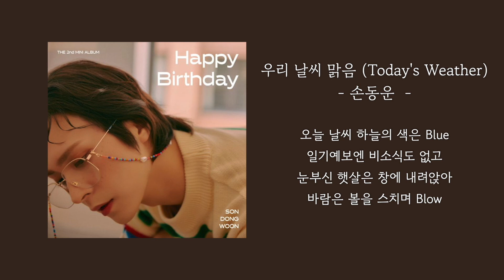[1시간] 손동운 - 우리 날씨 맑음 (Today's Weather) | 가사 Lyrics | 1hour roop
손동운 - 우리 날씨 맑음 (Today's Weather)

[앨범소개]

손동운 THE 2nd MINI ALBUM [Happy Birthday]

그냥 두런두런 이야기를 하나 할까 합니다.

저는 지금 한없이 따뜻했던 우리의 봄을 기분 좋게 마무리하고 새로운 여름으로 가는 길목에 있습니다. 볼을 스치던 차가운 새벽공기와 시원한 바람이 이제 곧 그리워질 것 같은 계절입니다.

이번 앨범을 준비하기 위해 저는 오랜만에 좀 멀리 다녀왔습니다.

비록 여행은 아니었지만 어디론가 멀리 떠난다는 것은 제게 꽤 큰 설렘이었습니다. 준비하는 시간, 기분 좋은 뜻밖의 만남, 생각지도 못했던 어려운 상황, 기대하진 않았지만 선물처럼 주어진 운좋은 일들. 그리고 그 기나긴 여정을 지나면서 나는 어쩌면 지리하지만 견뎌야 하는 인고의 시간을 보낼 지도 모르고 뜻밖에 친절한 사람을 만나 더 좋은 기분으로 그 여정을 보낼 수 있는 힘을 얻을 지도 모릅니다. 이런 하나하나의 일들이 모두 결국에는 나의 여정에 덧붙여지는 한 조각의 타일조각 같은 것이고, 그렇게 그 모든 일을 지내면서 내 여행은 결국 예쁘게 완성되는 것이라는 생각을 했습니다.

그런 생각을 하면서 나는 또 자연스럽게 ‘나의 노래’에 대해 생각하게 되었습니다. 그리고 어쩌면 노래를 만드는 것은 여행을 하는 것과 같다 라는 생각을 했습니다.

앨범에 실린 제 이야기에서 좀 더 자세히 읽으실 수 있겠지만 곡을 쓰고 가사를 붙이고 편곡을 하고 그리고 마지막으로 내 노래를 들어주는 사람들을 만나는 것, 이런 모든 것들이 나는 내가 노래를 만드는 과정이라고 생각합니다. 노래를 만들면서 나는 내가 갖고 있던 오랜 시간이나 기억들과도 마주하고 그 안에 숨겨두었던 나의 소리를 꺼내고, 그걸 다시 매만지고, 그 과정에서 떠오르는 단어들을 적어 둡니다. 그렇게 기록하고 만든 나의 마음과 느낌들, 그대들이 나의 노래를 고르고 플레이 해주는 것, 그리고 그렇게 듣는 나의 노래에서 그대들은 때때로 위로나 설렘 같은 내가 노래를 만들 때 느꼈던 나의 감정들을 함께 느끼는 것, 이런 일련의 단편들이 내 노래여행의 과정을 예쁘게 완성시켜주는 거라고 생각했습니다. 그리고 이런 모든 것들을 생각하고 준비하면서 나는 참 행복했습니다.

그렇게 생각하면 사실 나는 아직 내 여행을 끝내지 못한 것 같습니다. 아마 끝나지 않을 지도 모릅니다. 나는 이렇게 계속 단어들을 고르고 목소리를 주워 담고 소리를 내고 그대들은 그런 나의 노래를 들어준다면요. 나는 나의 여행의 목적지가 어디인지도 정확하게 알지 못합니다. 나는 그냥, 여행을 준비하는 이 시간에서 충분히 행복합니다. 목적지에 닿아야 꼭 행복해지는 게 아니라는 걸 이미 알고 있기 때문입니다.

그래서 나는 이번 생일에도 또 불을 밝히고 소원을 빌어보려고 합니다.

이 목적지 없는 나의 여행에 그대들이 항상 함께 해주길.
기약 없는 우리의 여정이 느리고 오래 지속되길.

#01. 우리 날씨 맑음 (Today’s Weather)
작사 : 손동운
작곡 : 손동운, 이용규, 신성진
편곡 : 손동운, 이용규, 신성진

미디엄 템포의 드라이브감 넘치는 그루브와 다양한 악기들의 연주가 매력적인 R&B/Urban-Pop 스타일의 곡입니다. 언제 처음 이 노래를 썼는지는 기억이 나지 않지만 분명 파란 하늘이 쨍했던, 기분 좋은 바람이 부는 날이었다고 생각합니다.

SNS에 풍경이나 좋은 걸 보면 올리는 습관이 생겼습니다. 좋은 글귀나 이야기를 봐도 마찬가지고요. 우리가 매일 함께 할 순 없지만 내게 좋은 것들이 있다면 나누고 싶은 마음에서 일 겁니다. 이 노래도 그런 마음에서 만들어졌습니다. 나의 하루에 찾아왔던 좋은 날씨를 오랫동안 그대들과 함께 나누고 싶어서요.